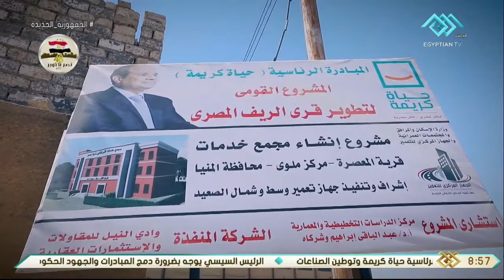صباح الخير يا مصر| حياة كريمة تحسين الخدمات الأساسية لـ %57 من المصريين